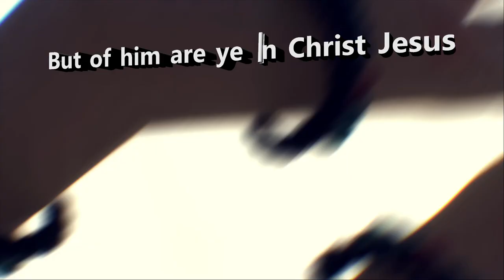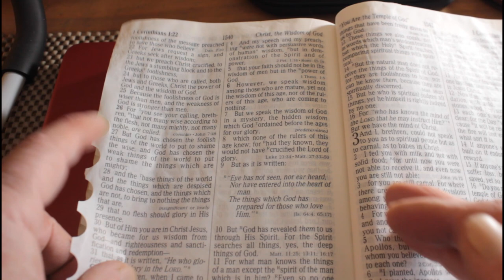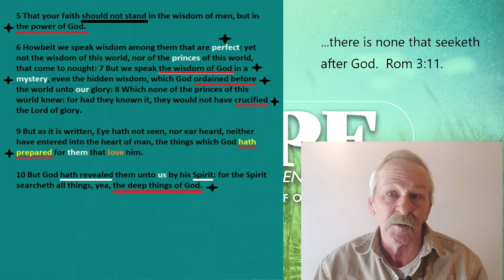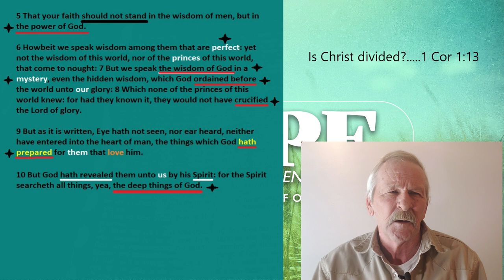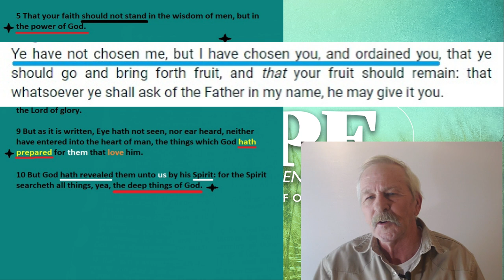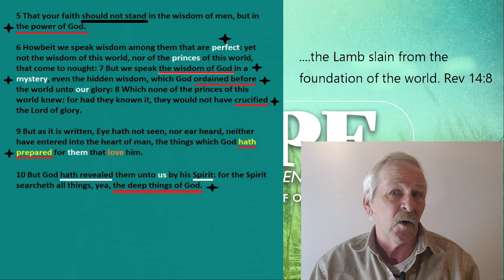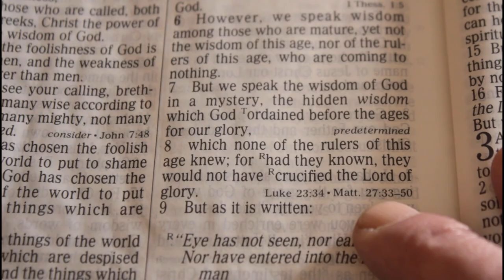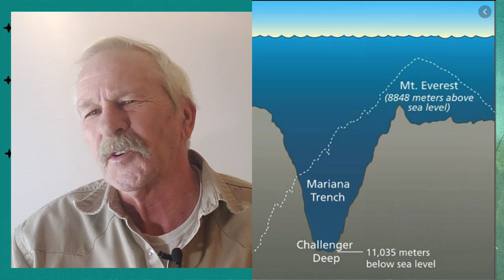1 Corinthians 2:5-10 - Part 8 - The Person and Work of Christ